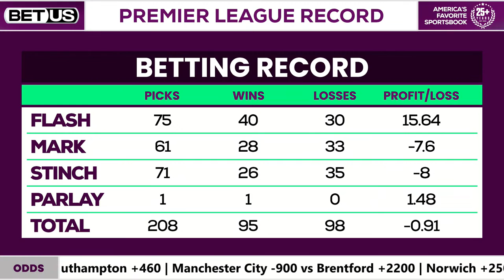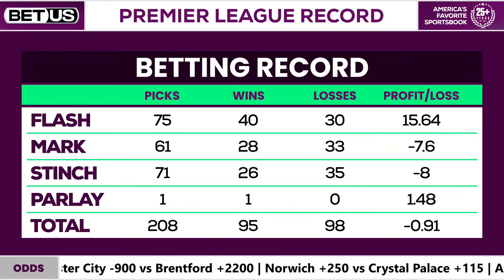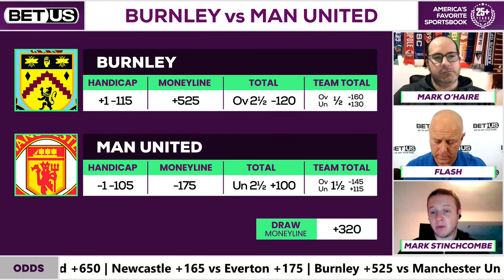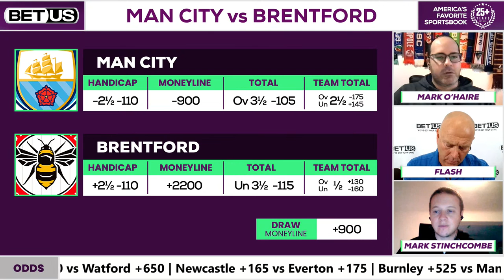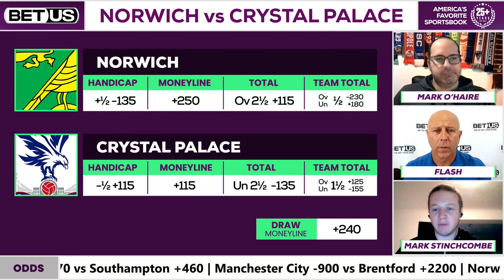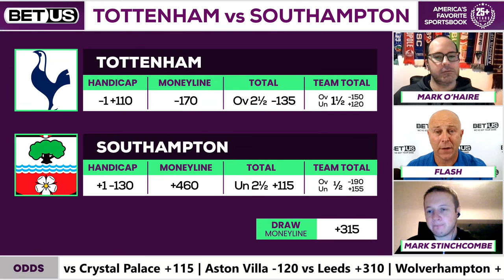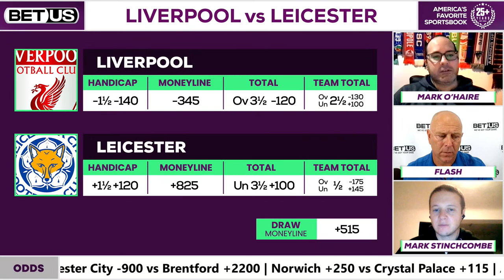Premier League Picks Matchday 24 | Premier League Odds, Soccer Predictions & Free Tips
Join our Premier League team of experts as they go over the soccer fixtures for the EPL Matchday 24. Get the latest Premier League odds as the crew shares their soccer predictions as well as their favorite Premier League picks.

After a long break, the Premier League is back with a full week with two rounds of fixtures. Just before the international break leaders Man City saw their 12-win run come to an end dropping two points in the 1-1 draw against Southampton and giving Liverpool and Chelsea the chance to close the gap on them. Liverpool are trailing the Citizens by nine points having a game in hand on them while Chelsea are sitting just one point behind the Reds.

With two crucial wins in a row, Norwich managed to exit the danger zone with Watford, Newcastle and Burnley in the relegation zone. Four teams are battling for the fourth spot which will earn them a Champions League direct access with Man United, West Ham, Arsenal and Tottenham being separated by just two points. Liverpool vs. Leicester and Wolves vs. Arsenal are by far the most anticipated games of the midweek round.

Come and hang out with BetUS’s host, Gordon “Flash” Watson, who’ll be joined by soccer experts, Mark O’Haire and Mark Stinchcombe to discuss the latest Premier League odds and deliver to you their hottest EPL picks, free tips, and best soccer bets for Matchday 24.

Watch the latest news regarding soccer bets and the best sports betting advice on the web as we take a look at the teams and the latest soccer betting trends to get you the best soccer expert predictions. Tune in for the news you need as the Premier League season continues.

In this video:
Premier League Matchday 24 Predictions 0:00
EPL Betting Record 5:25
Burnley vs Man United 7:36
Man City vs Brentford 16:12
Norwich vs Crystal Palace 24:11
Tottenham vs Southampton 30:41
Aston Villa vs Leeds 39:08
Liverpool vs Leicester 46:02
Wolves vs Arsenal 53:43
Q&A 1:02:23
Premier League Best Bets 1:07:16

Connect with our hosts and experts on Twitter:
Flash: @Flash_37
Mark Stinchcombe: @markstinchcombe
Mark O’Haire: @MarkOHaire